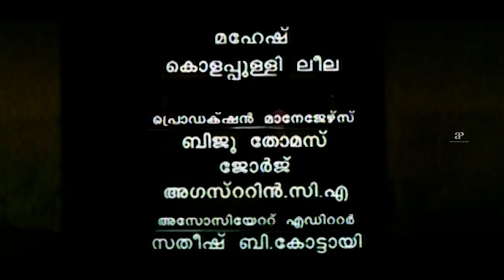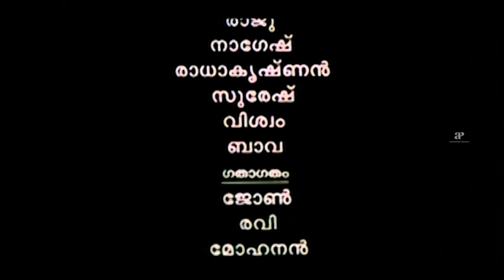Narendran Makan Jayakanthan Vaka Movie Scenes | KPAC Lalitha gets emotional | Kunchacko Boban | Asin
Watch super scenes from the movie narendranmakanjayakanthanvaka starring kunchackoboban, asin, Samyuktha Varma, Parthiban, sreenivasan, KPAC Lalitha, Janardhanan, innocent, cochinhaneefa and Mamukoya. This Movie was directed by Sathyan Anthikad and produced by Carlton Films. Music Composed by Johnson and got released in the year 2001.

Directed by
Sathyan Anthikad

Written by
Sreenivasan

Produced by
C. Karunakaran

Starring
Kunchacko Boban
Samyuktha Varma
Asin

Cinematography
Vipin Mohan

Edited by
K. Rajagopal

Johnson

Production
company
Carlton Films